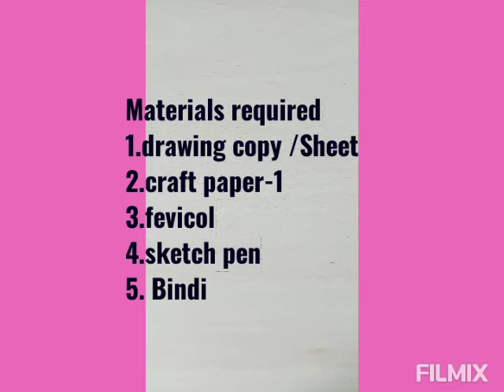Paper folding bird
Bird making by paper folding